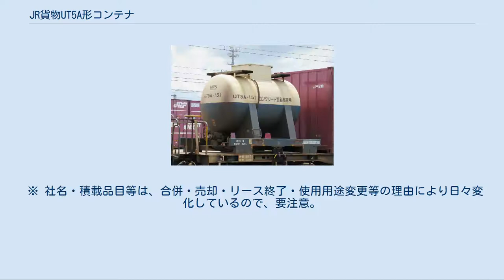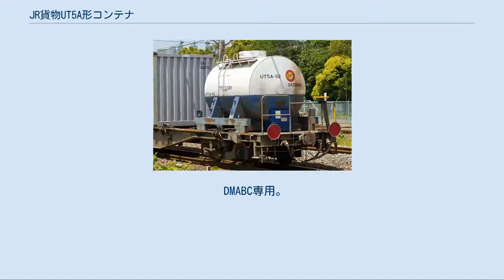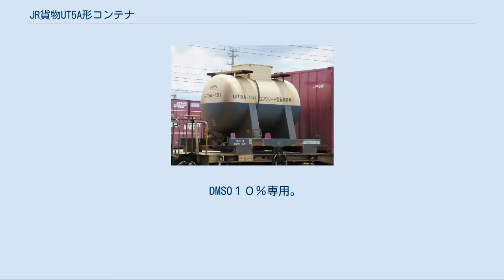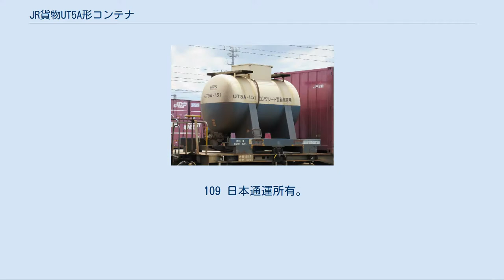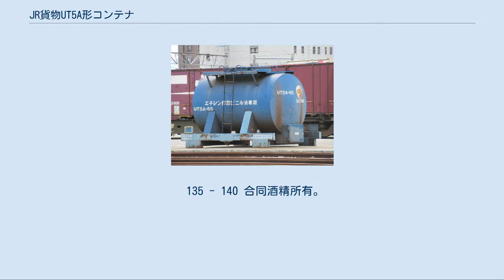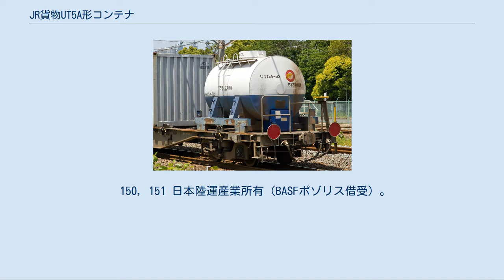JR貨物UT5A形コンテナ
UT5A-85(エチレン酢酸ビニル液専用) UT5A形コンテナ（UT5Aがたコンテナ）は、日本貨物鉄道（JR貨物）輸送用としてJR貨物以外の会社・団体等が自ら所有又は他方より借り受けて、JR貨物へ登録し籍を編入している12ft私有コンテナ（タンクコンテナ）である。
 自重を含む総重量は、6.8t以下と定められており、自重又は積載重量は個々のコンテナにより千差万別であるが、積載可能容積は、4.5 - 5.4m3と幅がある。
 なお、このタンクコンテナ区分形式【UT5A】の末尾「A」とは、非危険品を積載して運用出来ることを表している。
 ※ 社名・積載品目等は、合併・売却・リース終了・使用用途変更等の理由により日々変化しているので、要注意。
 1 - 6 日本石油輸送所有（住友化学借受）。
エチレン酢酸ビニル液専用。
 7 - 9 森永乳業所有。
牛乳専用。
 10 日本石油輸送所有（荒川化学工業借受）。
 表面サイズ剤専用。
 ↓ 日本石油輸送所有（花王借受）。
 界面活性剤A専用。
 ↓ 日本石油輸送所有。
 PTG専用。
 11 - 16 所有者・専用種別不明。
 17 - 19 日本石油輸送所有（日本合成ゴム借受）。
 ラテックス専用。
 20, 21 所有者・専用種別不明。
 22 - 24 日本石油輸送所有（住化A&L借受）。
 ラテックス専用。
 ↓ 日本石油輸送所有（日本A&L借受）。
 ラテックス専用。
 25 日本石油輸送所有（日本合成ゴム借受）。
 ラテックス専用。
 26 日本石油輸送所有（日本合成ゴム借受）。
 ラテックス専用。
 ↓ 日本石油輸送所有（住化A&L借受）。
 ラテックス専用。
 27 所有者・専用種別不明。
 28, 29 日本石油輸送所有（日本合成ゴム借受）。
 ラテックス専用。
 ↓ 日本石油輸送所有（サンノプコ借受）。
 ステアリン酸カルシウム専用。
 30 日本石油輸送所有（日本合成ゴム借受）。
 ラテックス専用。
 ラテックス専用。
 31 - 33 所有者・専用種別不明。
 34 日本石油輸送所有（日本合成ゴム借受）。
 ラテックス専用。
 35, 36 日本石油輸送所有（日本ゼオン借受）。
ラテックス専用。
 ↓ 日本石油輸送所有（ハイモ借受）。
 DMABC専用。
 37, 38 日本石油輸送所有。
 ダンフェノンNFI専用。
 39 日本石油輸送所有（日本合成ゴム借受）。
 ラテックス専用。
 ラテックス専用。
 40 日本石油輸送所有（日本合成ゴム借受）。
 ラテックス専用。
 ↓ 日本石油輸送所有（日本ゼオン借受）。
 ラテックス専用。
 41 日本石油輸送所有（日本合成ゴム借受）。
 ラテックス専用。
 42 所有者・専用種別不明。
 43 日本石油輸送所有（住友ダウ借受）。
ラテックス専用。
 ラテックス専用。
 44 所有者・専用種別不明。
 45 - 48 日本石油輸送所有（住友ダウ借受）。
ラテックス専用。
 ラテックス専用。
 49 日本石油輸送所有（住友ノーガタック借受）。
ラテックス専用。
 ラテックス専用。
 50 日本石油輸送所有（住化A&L借受）。
 ラテックス専用。
 51 日本石油輸送所有。
 ラテックス専用。
 52 日本石油輸送所有（住友ダウ借受）。
ラテックス専用。
 53, 54 日本石油輸送所有（住化A&L借受）。
 ラテックス専用。
 55 日本石油輸送所有。
 ラテックス専用。
 56 - 58 所有者・専用種別不明。
 59、60 日本石油輸送所有（住化A&L借受）。
 ラテックス専用。
 61 日本通運所有。
 DMSO１０％専用。
 62 日本石油輸送所有（住化A&L借受）。
 ラテックス専用。
 63 日本石油輸送所有（住友ノーガタック借受）。
ラテックス専用。
 64 日本石油輸送所有（住友ダウ借受）。
ラテックス専用。
 65 所有者・専用種別不明。
 66 日本石油輸送所有（住化A&L借受）。
 ラテックス専用。
 67 所有者・専用種別不明。
 68 - 72 日本石油輸送所有（住友ノーガタック借受）。
ラテックス専用。
 73 日本石油輸送所有（住化A&L借受）。
 ラテックス専用。
 74 所有者・専用種別...